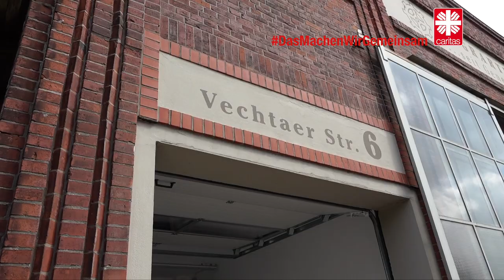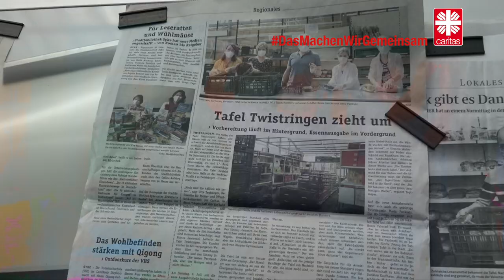DasMachenWirGemeinsam - Tafel Twistringen zieht um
Umzug unserer Tafel? DasMachenWirGemeinsam! Die Tafel Twistringen ist mit tatkräftiger Unterstützung zahlreicher Ehrenamtlicher in ihr neues Domizil in der Vechtaer Straße 6 umgezogen.
Mit dabei waren auch einige Abiturientinnen und Abiturienten des Hildegar-von-Bingen-Gymnasiums in Twistringen, wie bspw. Mandela Sino.

Im Rahmen der aktuellen Caritas-Kampagne DasMachenWirGemeinsam zeigen wir in den kommenden Wochen in einer Video-Serie zahlreiche Beispiele für Aktivitäten, die von der Kooperation verschiedener Akteure leben.